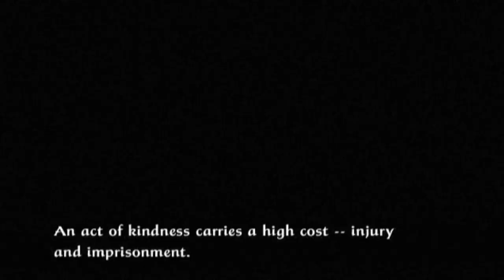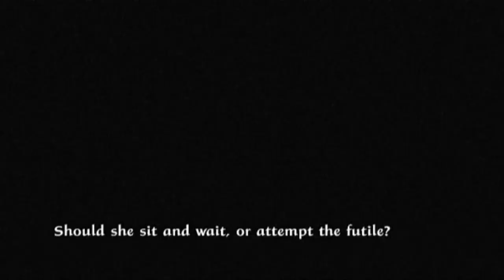Let's Play Tenchu Fatal Shadows - Deutsch - Part 8 - Das Versprechen einer Schwester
Als Nächstes müssen wir die Schwesterglöckchen aus den Fängen des Gegners holen. Allerdings erweist sich der Weg zu diesem als schwerer als der Kampf selbst.